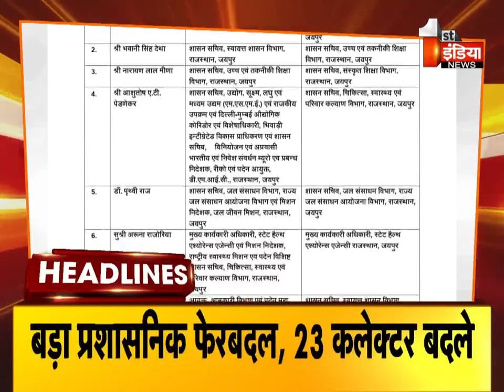Top Headlines Of The Day | @ 8 AM | Breaking News Headlines | 17 January 2022